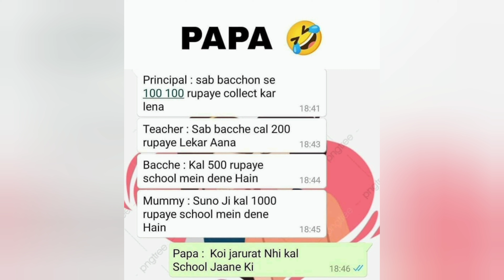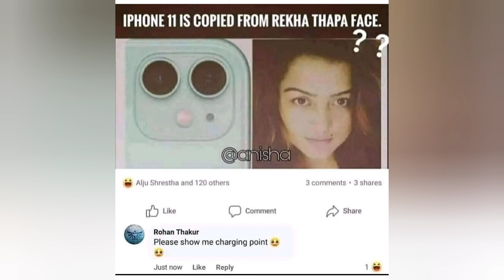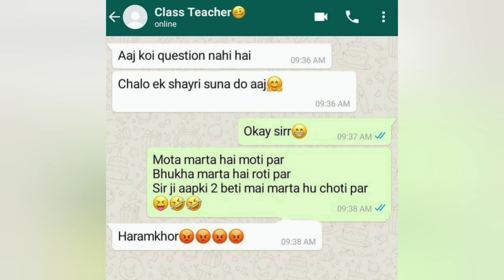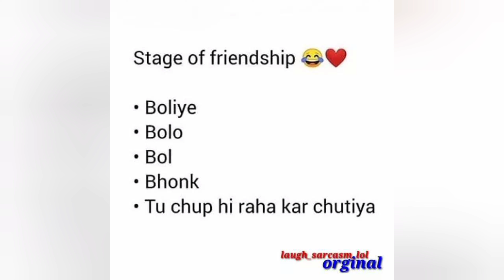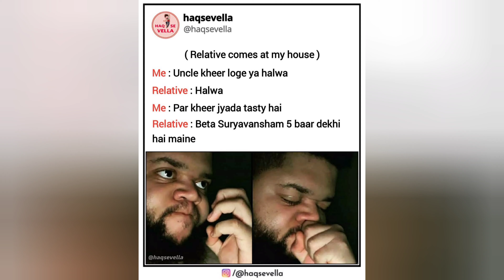Funny Memes That Will Make You Laugh #29 | Dank Indian Memes | Hilarious Memes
░T░H░A░N░K░ ░Y░O░U░